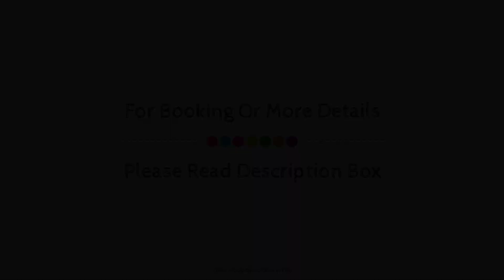Tenuta Sant'Ilario, Montaione, Italy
About Property:
Tenuta Sant'Ilario is conveniently located in the popular Sant'Antonio area. The property features a wide range of facilities to make your stay a pleasant experience. Service-minded staff will welcome and guide you at Tenuta Sant'Ilario. Some of the well-appointed guestrooms feature closet, towels, additional toilet, separate living room, sofa. To enhance guests' stay, the property offers recreational facilities such as outdoor pool. Discover all Montaione has to offer by making Tenuta Sant'Ilario your base.
Searching For
1. Tenuta Sant'Ilario - Montaione
2. Tenuta Sant'Ilario - Montaione Virtual Tour
3. Tenuta Sant'Ilario - Montaione Rooms
4. Tenuta Sant'Ilario - Montaione Amenities
5. Tenuta Sant'Ilario - Montaione Videos
6. Tenuta Sant'Ilario - Montaione Offers
7. Tenuta Sant'Ilario - Montaione Deals
Audio Credit:
Track Title: Blank Slate
Artist: VYEN